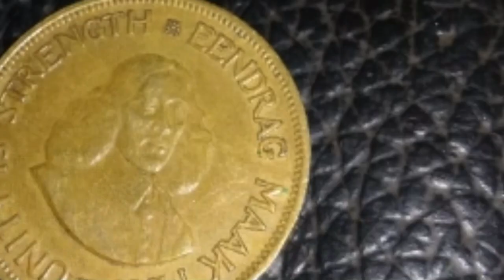Rare SOUTH AFRICA COINS